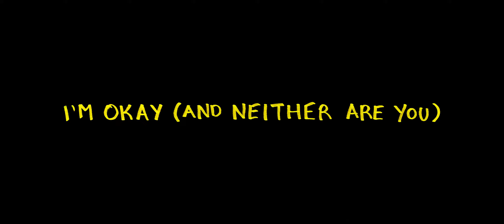I'M OKAY (AND NEITHER ARE YOU) Trailer - Los Angeles Asian Pacific Film Festival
While documenting his personal recovery from a sexual assault by a stranger, the filmmaker realizes how much his trauma is affecting his partner's mental health.

The 36th Los Angeles Asian Pacific Film Festival, presented by Visual Communications, runs online from September 24 - October 31, 2020 and features an exciting lineup of productions by Asian American & Pacific Islander artists from across the globe. The largest festival of its kind in Southern California, LAAPFF is also a proud Academy Award®-qualifying film festival for the Short Film Awards. For program and ticket information, visit festival.vcmedia.org!